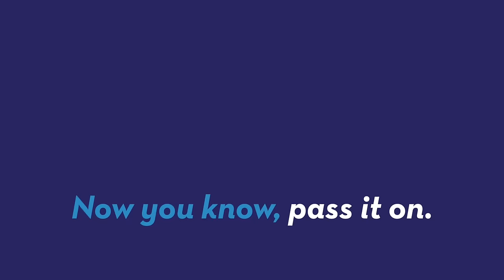This baby otter found crying on a doorstop is too cute to miss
An adorable otter cub who lost his way found a new home!  He joins three other babies at the Scottish SPCA.  Keleigh Nealon (@keleighnealon) has the story!